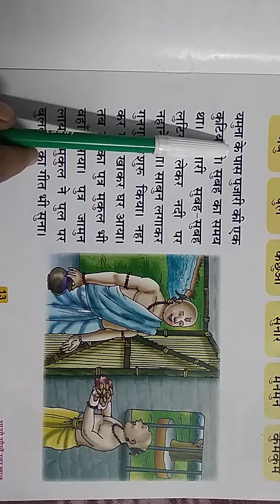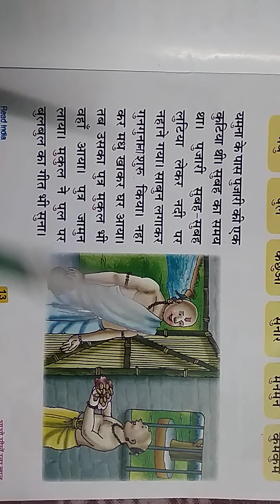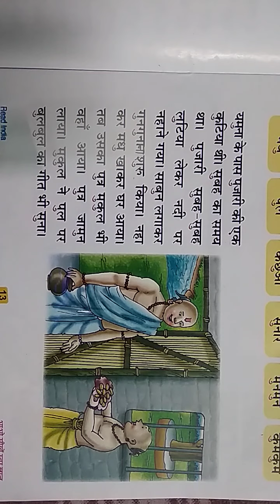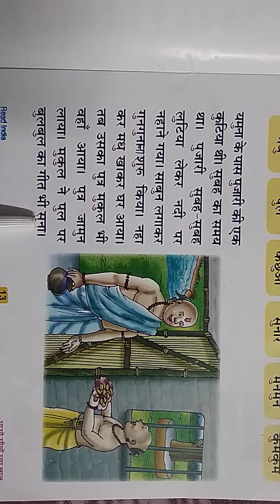Class LKG (A+B) || Subject-Hindi || Topic-'उ' की मात्रा।